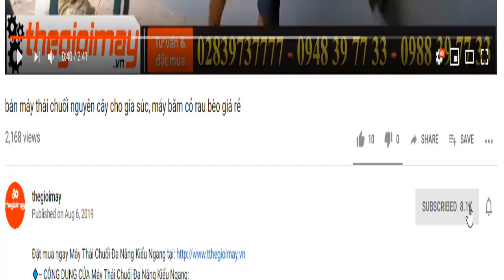dàn mát xát gạo sàng tấm lọc sạn cao cấp vikyno | xát gạo lứt sử dụng diện 1 pha cho cửa hàng gạo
✅ BỘ MÁY XÁT GẠO VIKYNO RP700 (ĐIỆN 1 PHA 220V ): 50,000,000 VNĐ
✅TRÀ LÚA✅BÓC GẠO LỨT✅ XÁT GẠO TRẮNG ✅ SÀNG TẤM LỌC SẠN GẠO✅ LỌC TẤM✅LỌC BỤI✅SỬ DỤNG ĐIÊN 220V✅ Bảo hành 12 tháng
✅CÔNG DỤNG CỦA BỘ XÁT GẠO VIKYNO RP700:
✔️ Cối bóc lúa ra gạo lứt, sử dụng điện 1 pa 5hp, bóc đều sạch 85-90% tỷ lể vỡ lua thấp
✔️  Cối bóc trắng lau gạo từ gạo lứt ra gao ăn điện 1 pha 10hp, bóc đều sạch ít hao gạo tỷ lệ gạo đẹp cao.
✔️ Máy lọc sạn, sàng tấm, lọc bụi điện 1 pha 220v năng suất cao.
✅ƯU ĐIỂM CỦA CỦA BỘ XÁT GẠO VIKYNO RP700:
✔️Chuyên dùng cho các cửa hàng kinh doanh mua bán gạo, sử dụng điện một pha 220v, là dây truyền tiên tiến hiện đại nhât tại việt nam, sử dụng ít hao gạo, ít bể gạo cho ra gạo sạch an toàn tuyệt đối.
 ✔️Máy dùng để xát lúa trực tiếp ra gạo lứt, sau đó chuyển qua cối bóc lau trắng, sau đó chuyển qua máy lọc sạn sàng tấm cho ra gạo sạch đạt tiêu chuẩn xuất khẩu đi các nước.
✅THÔNG SỐ KỸ THUẬT CỦA BỘ XÁT GẠO VIKYNO RP700:
✔️ Cối trắng  RP700
Năng suất  500÷700
Bóc sạch: 99,9%
Động cơ điện 7.5Kw -220v
✔️CỐI LỨT:  CL1000
Năng suất (kg/giờ) 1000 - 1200
Hiệu suất bóc vỏ (%) 70 – 90
Động cơ 5hp-220v
✔️LỌC SẠN: 1000KG/H
Năng suất: 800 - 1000 kg/h
Công suất: 0.37 Kw/h (1/2 HP)
Điện áp: 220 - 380 V/AC
Hiệu suất lọc sạn: 100%